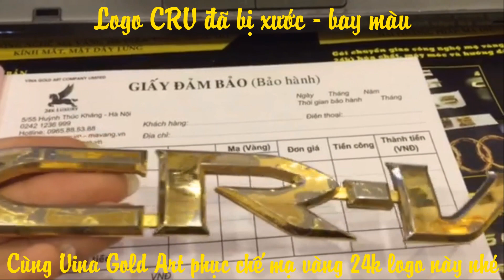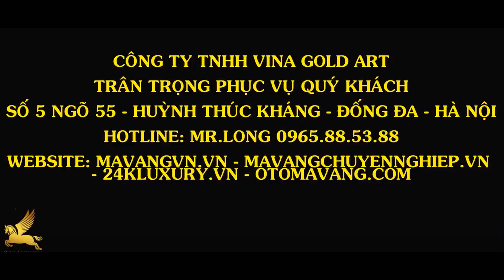Logo ô tô - hyundai CRV - mạ vàng 24k - dạy nghề mạ vàng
✍️ Học phần I: Kỹ thuật căn bản về công nghệ mạ điện phân( mạ nhúng)
✍️ Học phần III: Tìm hiểu các qui trình mạ đồng, thép, hợp kim, nhôm…
✍️ Học phần IV: Thao tác sửa nguội, phớt sản phẩm
QUY TRÌNH CƠ BẢN:
➡ Máy móc gồm:
- Máy phớt
- Máy rung